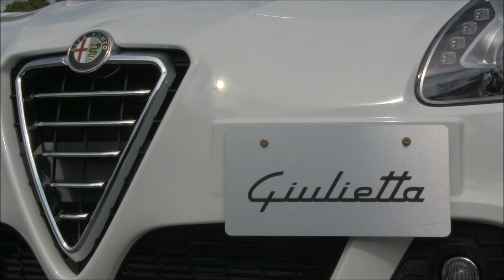street racing and queen of antique style, the rolling hot exhibition,,, 1080p HD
exhibition and test-ride in the free racing event,
its continue to modern from old car, genealogy,,
at; marina hop seaside, Hiroshima motor festival,,

1080p  HD